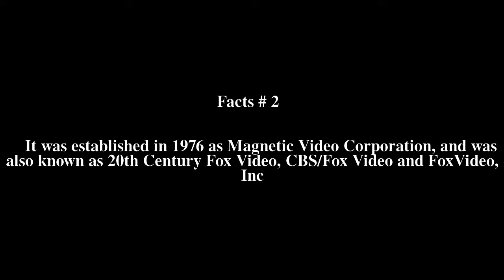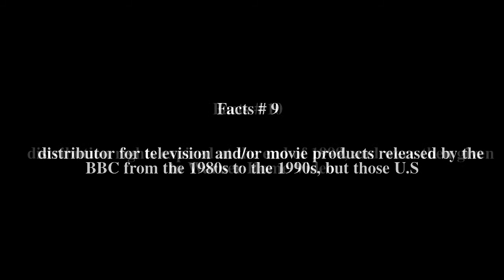20th Century Fox Home Entertainment Top # 10 Facts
20th Century Fox Home Entertainment Top # 10 Facts